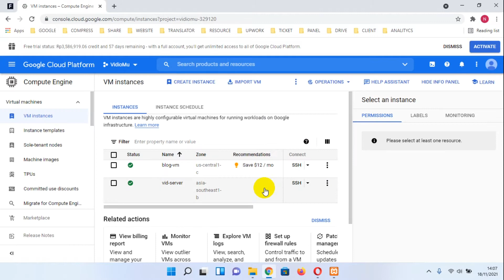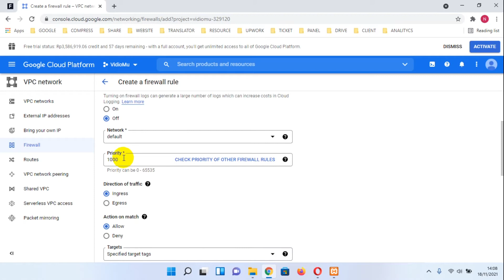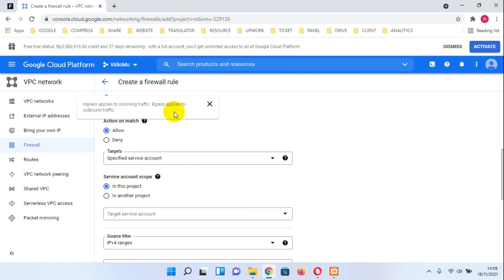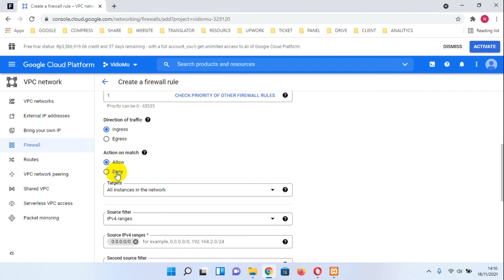How to Open Port Google Cloud Platform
Tutorial How to Open Port Google Cloud Platform. This port will open after we create firewall rules, and application with specific port will be opened.